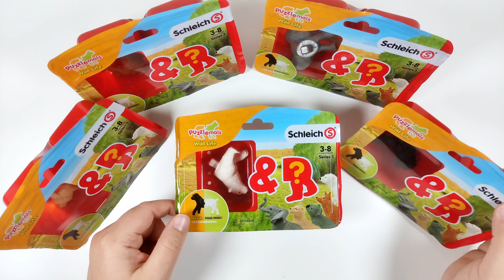schleich Puzzlemals Wild Life | UNBOXING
In diesem Video schauen wir uns von schleich die Puzzlemals Wild Life an. Viel Spaß dabei!

Auf diesem Kanal gibt es regelmäßig neue Videos, die Du bestimmt nicht verpassen möchtest. :-)

Alle im Video gezeigten Produkt- und Firmennamen sind Marken (™) oder eingetragene Marken (®) ihrer jeweiligen Inhaber.